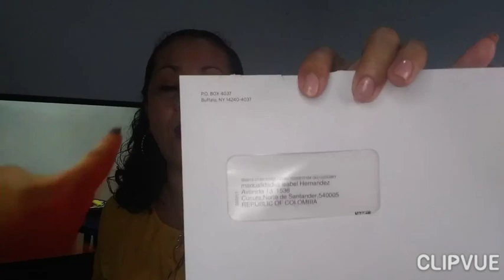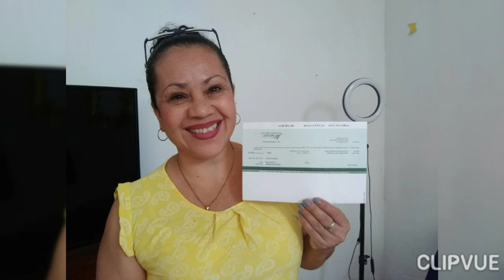UNBOXING ,MI PRIMER PAGO DE YOUTUBE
hola chicas y chicos , bienvenidos a este uno de mis más importantes y emocionales videos ,hoy les comparto la emoción de resivir el cheque con mi primer pago de YouTube 🙏😁,estoy realmente agradecida y emocionada ,esto se lo debo a ustedes y a muchas de mis compañeras de esta plataforma,a ellas y a ustedes mil y mil gracias ,Dios les pague por tanto y tan desinteresada ayuda para  conmigo ,les mando un gran abrazo y de nueno mil gracias por el apoyo.